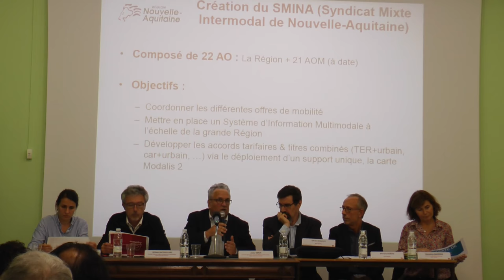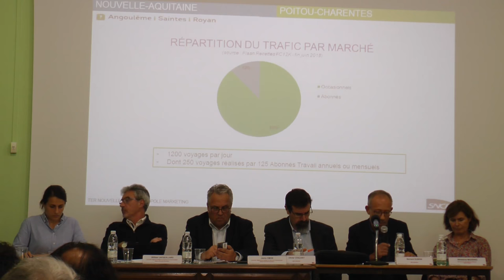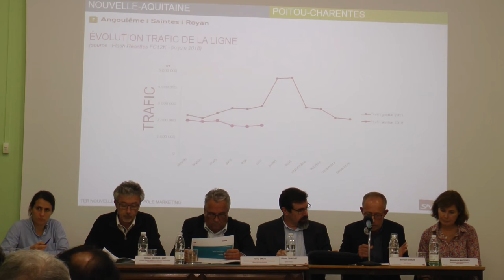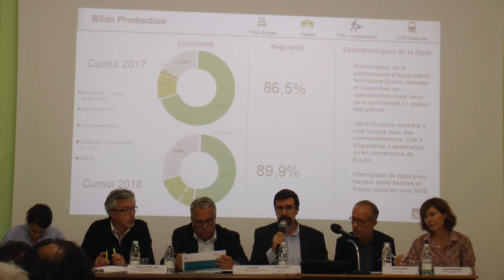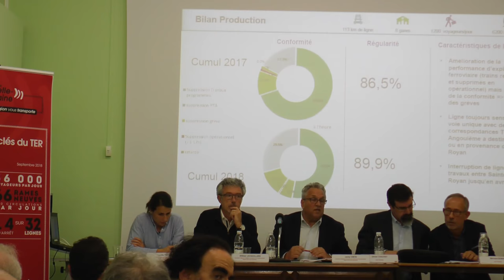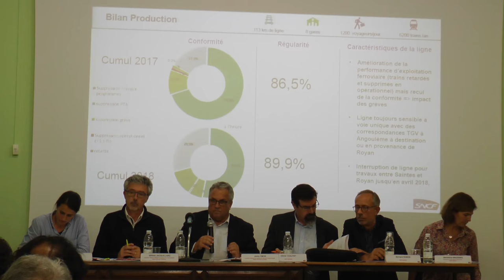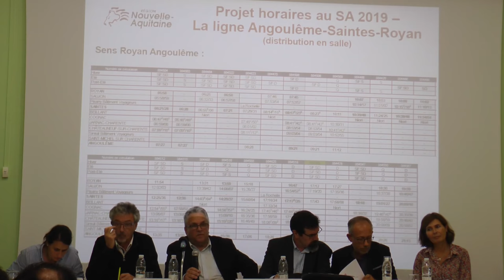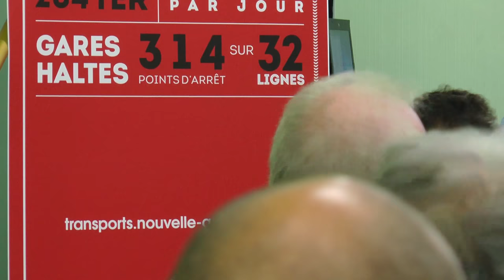Concertation sur les lignes TER de la ligne Royan-Angoulême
Les comités de lignes réunissent chaque année SNCF Mobilités, SNCF Réseau et les usagers pour échanger sur l'actualité des lignes TER. Faites connaître vos attentes en déposant ici des propositions, suivez le comité de lignes qui se déroulera le 15 octobre à 18h00 à Cognac (Couvent des Récollets, Salle Fragonard, 53 rue d'Angoulême) ou suivez la retransmission en direct.

Ce comité de lignes traitera de la ligne :

Royan-Angoulême (ligne 7)